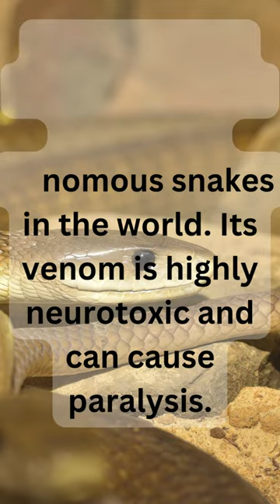Surviving the World's Most Venomous Snakes - The Top 10 Countdown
In this video, we'll be exploring the top 10 most venomous snakes in the world. From the fierce inland taipan to the stealthy black mamba, these reptiles have some of the deadliest venom on the planet. Each snake on this list has its unique characteristics, including venom potency, strike speed, and lethality, and we'll be diving into what makes them so dangerous. Join us as we take a closer look at these slithering creatures and learn what makes them so feared and respected in the animal kingdom.

Licensee:
u_hqx79dvp2k

Audio File ID:
5717

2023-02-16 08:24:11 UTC